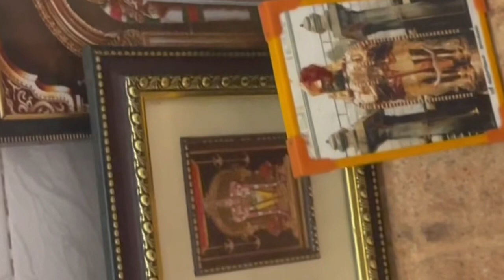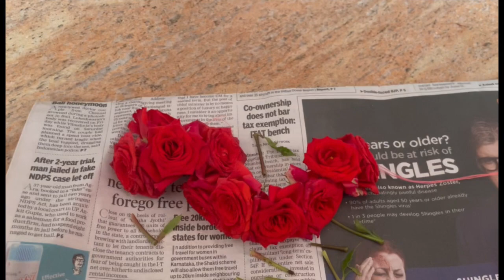Varamahalakshmi veetuku vandhachu || முதல் முறையாக வரலட்சுமி நோன்பு || how I did all my process